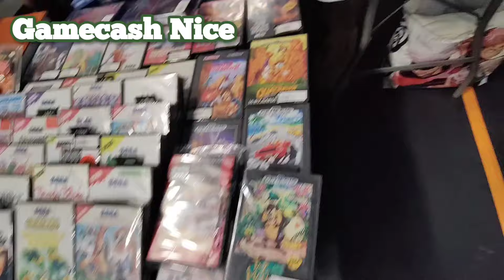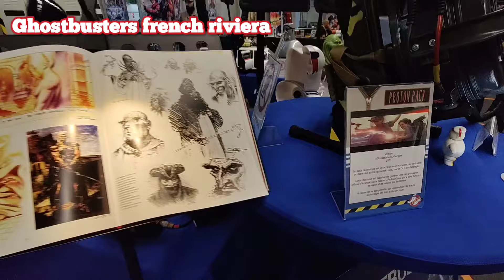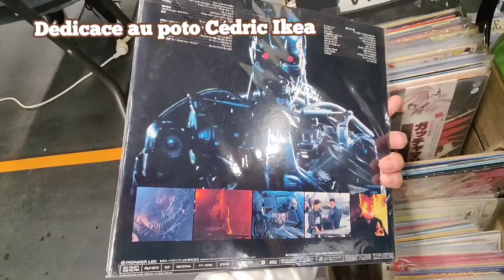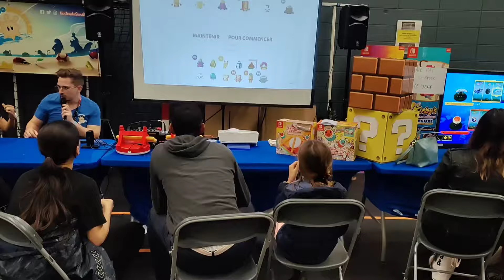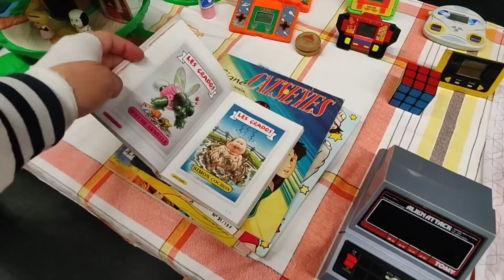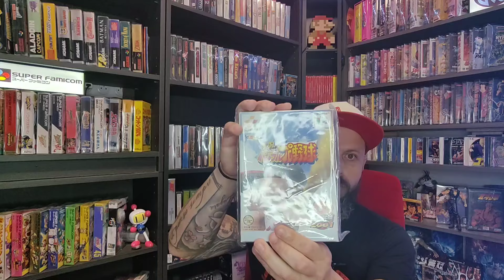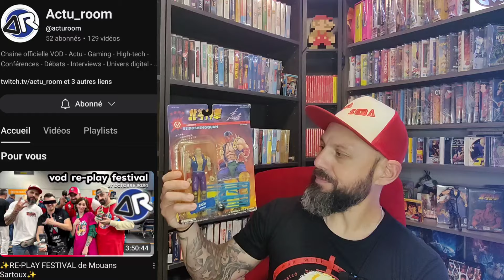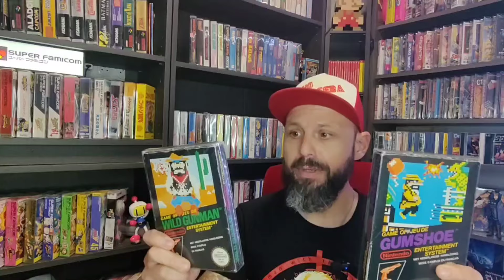[LOOT] Retour sur le Replay festival. Le salon de la famille, de l'amitié et de loots.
Aujourd'hui longue vidéo sur le salon du Replay festival qui a eu lieu les 26 et 27 octobre 2024.

Un salon où l'on va retrouver des superbes stands, des magnifiques jeux, des amis.

Une convention familiale ou vous allez forcément vous y retrouver.

Dans cette vidéo, je vous propose une visite complète du salon, des personnes que j'ai pu rencontrer, mon avis et aussi...

MES LOOTS ! Tous avec un affecte particulier.

N'hésitez pas à suivre les gens que j'ai mentionné sur Instagram, Facebook, youtube, Twitch.

N'hésitez pas à partager la vidéo, le petit pouce et le petit abo des familles qui fait plaisir 🙂

A très vite les amis, lors d'un live, lors d'un stream ou en IRL 🙂